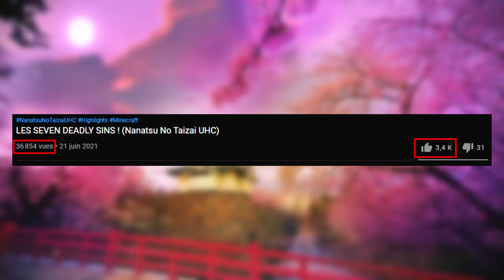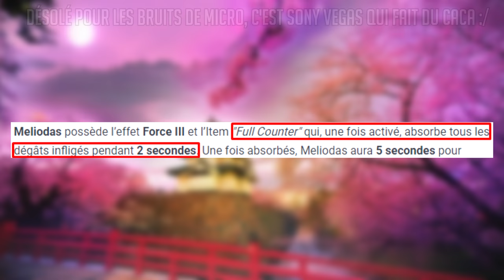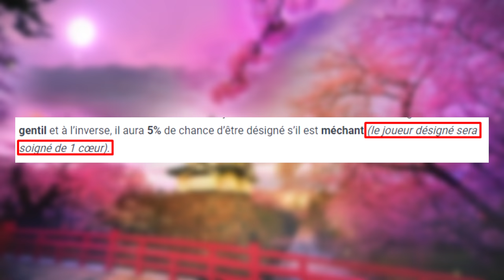MELIODAS OP ! (Nanatsu No Taizai UHC)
Important

PANDORA

Description
Bonsoir à toutes et à tous et bienvenue pour une nouvelle vidéo !

On débute le cycle des deux vidéos par semaine et on commence avec un mode de jeu que vous kiffez en ce moment : NANATSU NO TAIZAI UHC !
On a la chance d'incarner le leader des Seven Deadly Sins, un personnage juste mythique dans l'anime... MELIODAS !
Avec plus de 56000 de puissance de base, ce rôle est de loin le plus OP que j'ai jamais vu dans ce mode de jeu !

Scénarios

Informations

• Pack de texture : Lilac Red
• Serveur : Privé

♫ Musiques